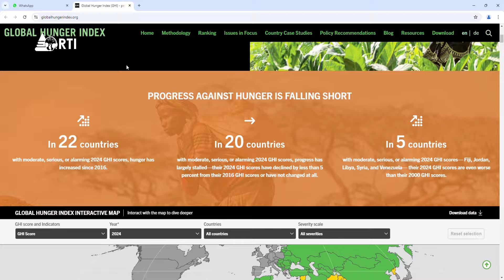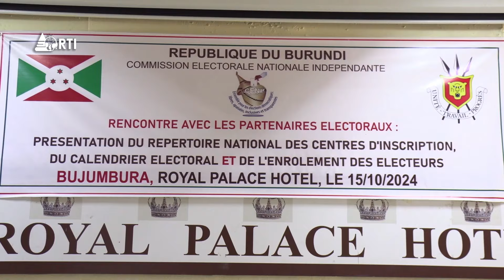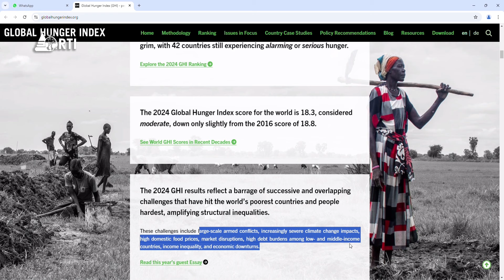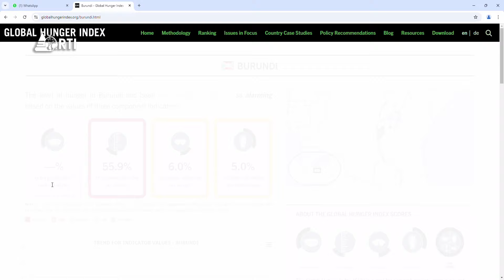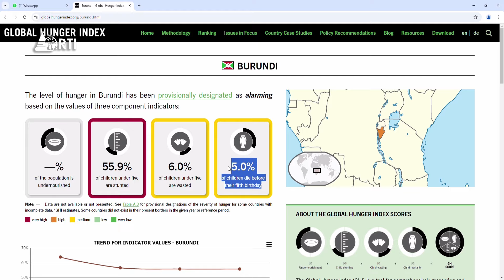Isanganiro: Amakuru yo 15 Gitugutu 2024